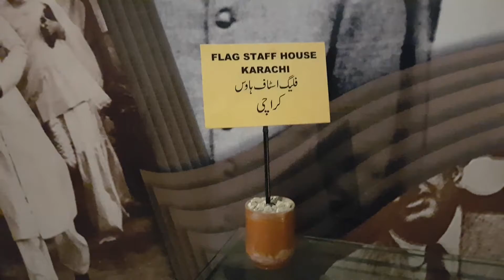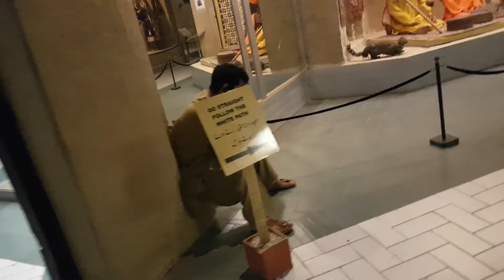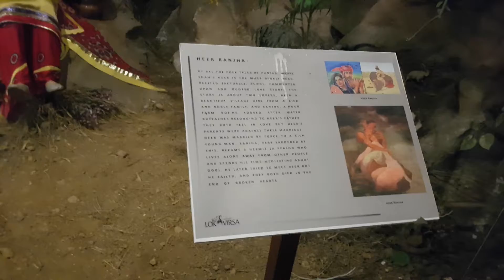Lok versa meuseum |islamabad